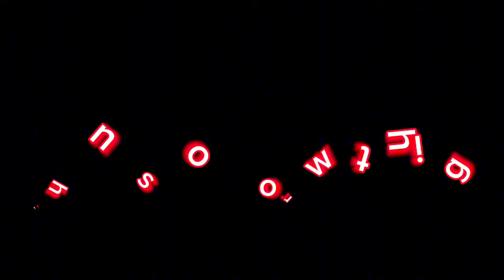Amazing Two Giant Millipedes and One Small Cricket I Found in the Banana Farm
Tonight, I Found Both Giant Millipede in the Banana farm. They’re so Biggest Millipedes and Look So cute Insect also.

Please, take attention of your children and young people, don't allow them to play with kind of this insects.